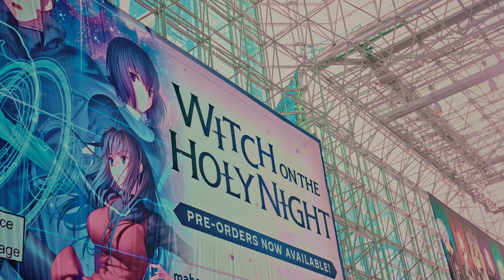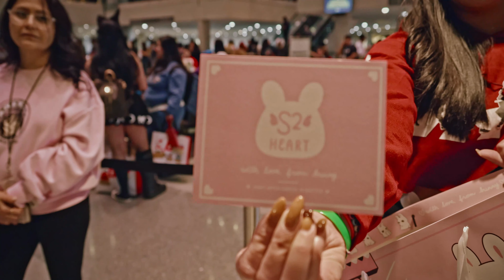Anime NYC 2022 | 4K COSPLAY ADVENTURE | This Convention is WILD!!!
Come join me guys, as I explore the mindblowing convention that is Anime NYC! This year was even better than last year's con as I had more time to explore. I got to meet numerous cosplayers of course, check out some truly dope artwork and the meet the artists behind it, and connect with awesome fans like myself. Certainly one of the highlights of the year for me :)

I hope you enjoy this video and get a little taste of the magnitude of Anime NYC, one of the largest conventions in North America! And if you are a fellow anime otaku, maybe you came across this video by chance, maybe someone in the video shared it with you, whatever the case may be, drop me a comment below and let me know what you think!

Thank you anime fam for participating!! Socials for everyone featured in the video:

Camera used in this video
Lens used

0:00 - Intro
2:07 - New Friends
2:41 - Architecture of the Convention Center
4:01 - Cosplay Showcase!
7:57 - Convention Schwag
9:24 - Artist Showcase
10:58 - Outro

If you are featured in the video, feel free to share a clip of yourself on social media, I just ask that you credit my YT channel as well as my IG and post a link to the whole video. Thanks!